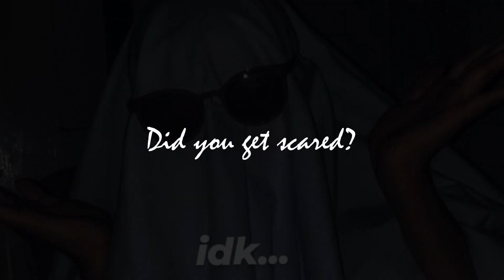Harley's in Hawaii - Slowed Ver. lyric video | Shy-Nim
The picture's from this video are from google & Pinterest

if you don't like the video or it seems disturbing to you, kindly leave the video

PS:- I'm sorry if there are any grammatical mistakes

Love reading ff's on Wattpad?

*Want to suggest topics and ideas or want to collaborate with me?*

Thank you very much for watching. I'll see you in my next video. Until then stay Shy stay Reader! Bye!